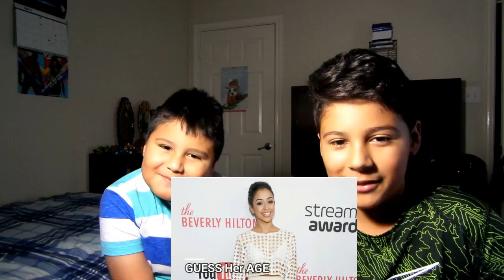GUESS THEIR AGE CHALLENGE *YOUTUBER EDITION*(Jake Paul,Logan Paul,and More)